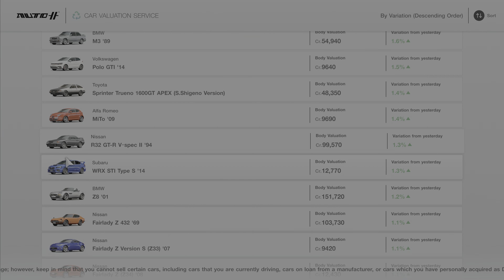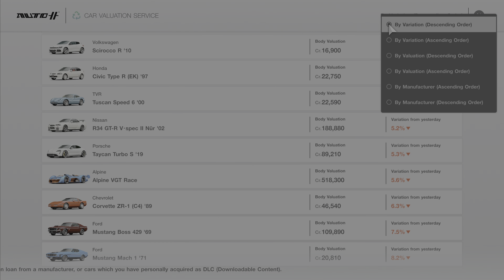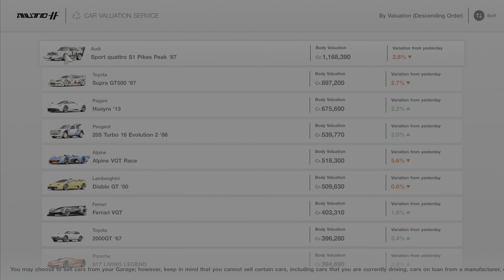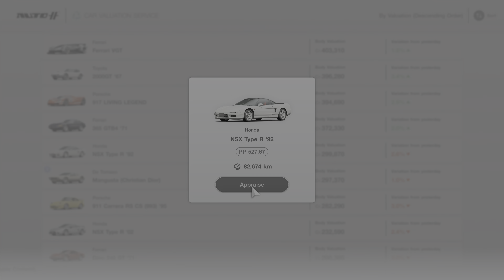Gran Turismo 7 Used Car - Finally the ability to sell cars!!!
Appraise cars to determine the selling price.